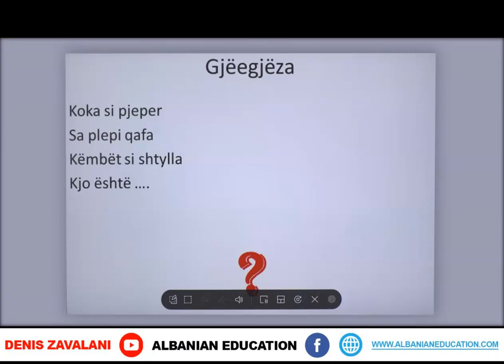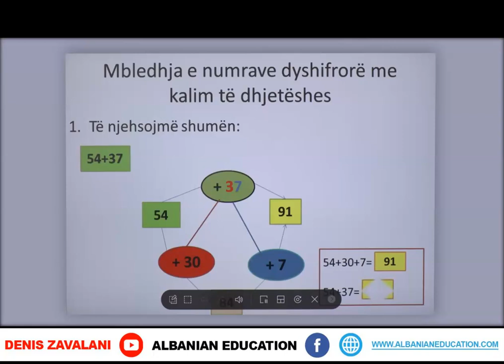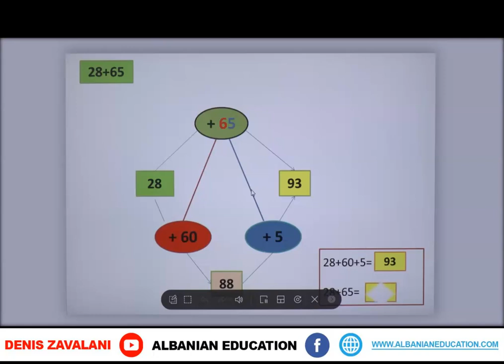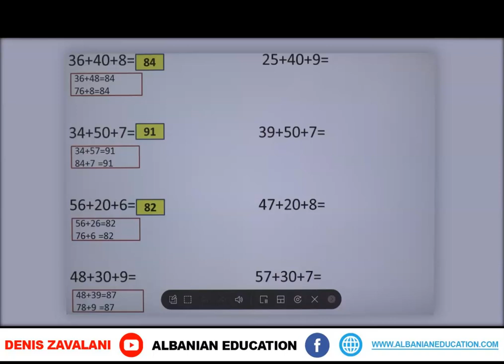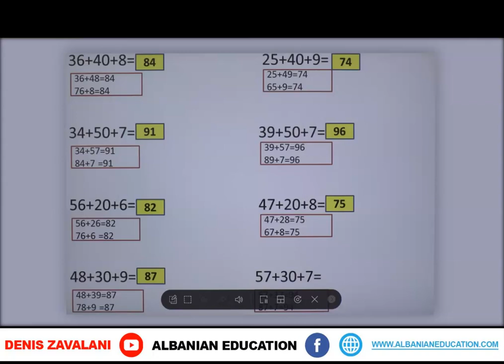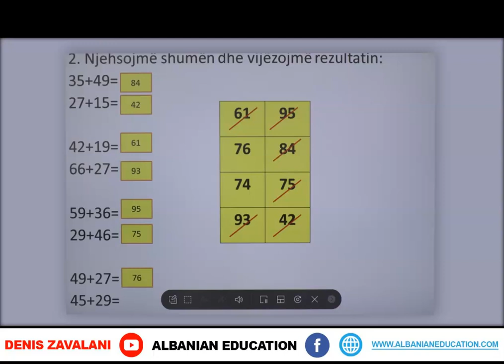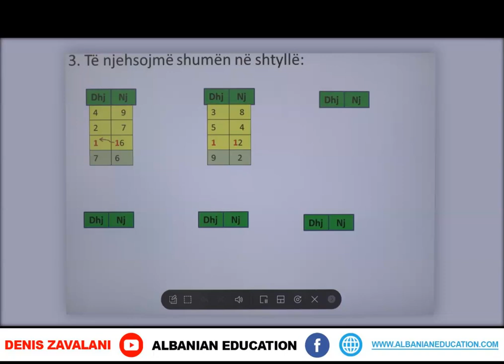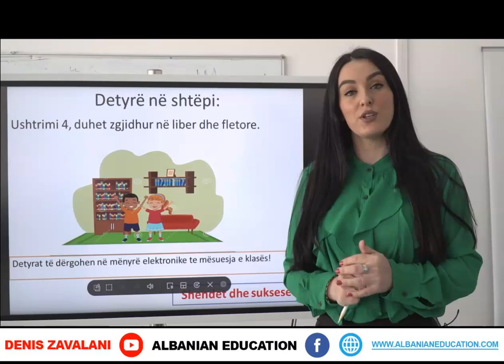3 02 006 Java 2 Matematikë Mbledhja e numrave dyshifrorë me kalim të dhjetëshes